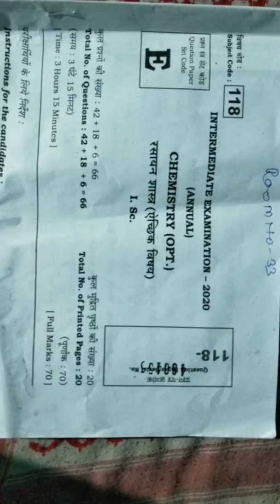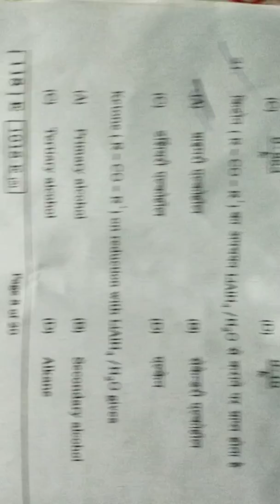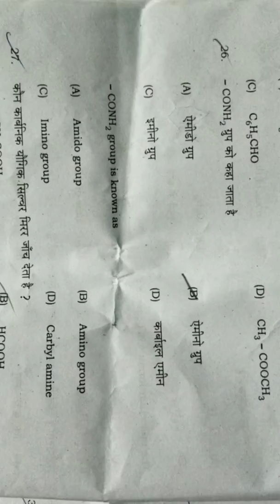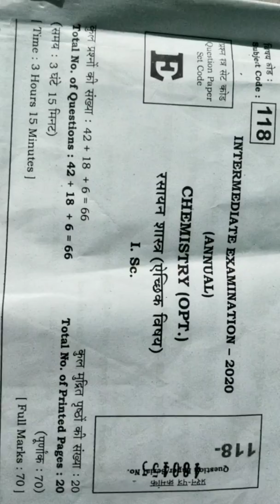Chemistry ANSWER KEY 04/02/2020 /BSEb board /42* objective answers